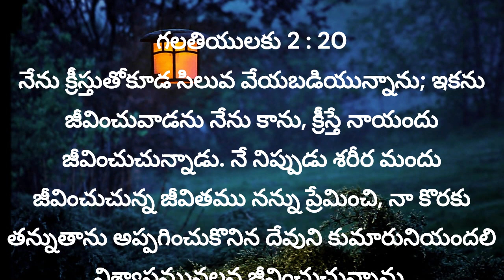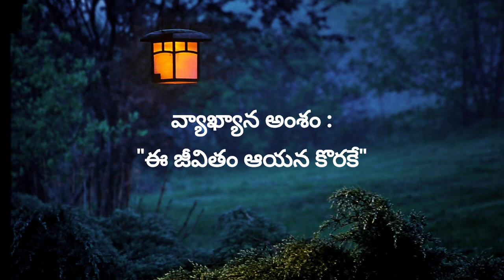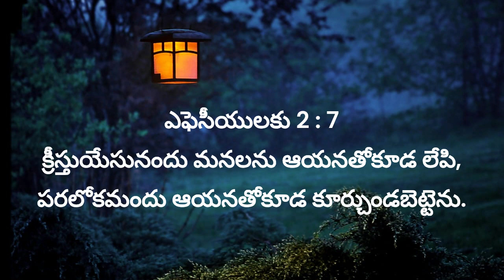"ఈ జీవితం ఆయన కొరకే" 13th May 2024, మే 13